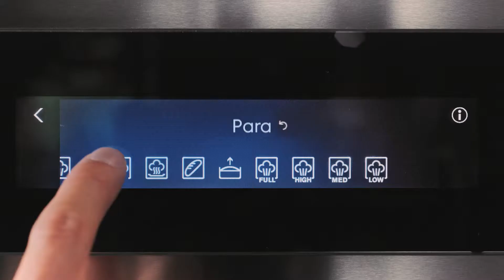Gotuj na parze jak szef kuchni w piekarnikach parowych SteamPro z funkcją Steamify | Electrolux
Wielofunkcyjny piekarnik parowy seria 900 Steamify® zapewnia doskonałe efekty pieczenia, grillowania i gotowania. Teraz możesz nawet przygotowywać potrawy metodą SousVide - jak w profesjonalnej kuchni. Sprawdź

Steamify® oswaja parę*
Wydobywaj pełen smak potraw za pomocą pary Funkcja Steamify® wyręczy Cię w sterowaniu
ustawieniami piekarnika parowego. Wystarczy tylko określić temperaturę, w jakiej przewidziane
jest pieczenie. Piekarnik automatycznie dobierze optymalną ilość pary oraz dostosuje pozostałe
parametry pracy, aby uzyskać pożądany rezultat.